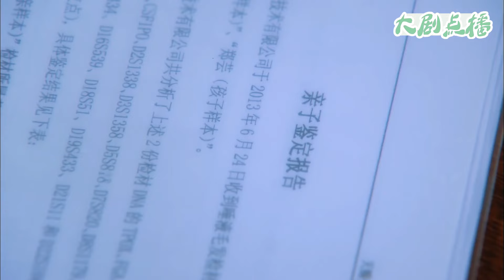丈夫偷偷約見前妻，不料司機是小三眼線，好戲上演！ep29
【歡迎訂閲】大劇點播
👇更多精彩：
▶愛就瘋狂： is not blind】
▶婚姻保衛戰： 【The Perfect Couple】
▶落难千金追爱记： 【Rebirth of Shopping Addict】
▶律師養成記： 【The Best Partner】
▶潔癖總裁&單親媽媽： 【The Gravity of A Rainbow】
TNL 29